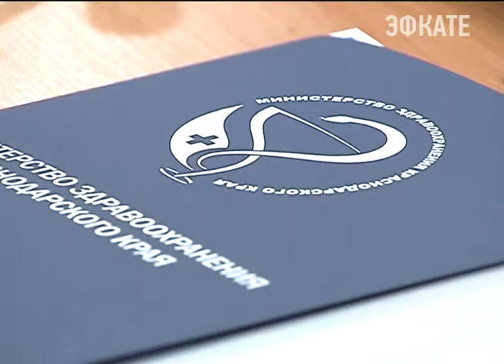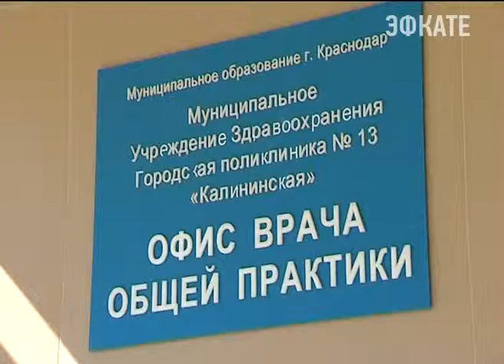Средняя продолжительность жизни на Кубани увеличится до 77 лет. Новости Сочи Эфкате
Это должно стать главной целью стратегии развития здравоохранения региона. Сегодня её обсудили в краевой администрации.
Сочи. Новости.
Телеканал Эфкате.